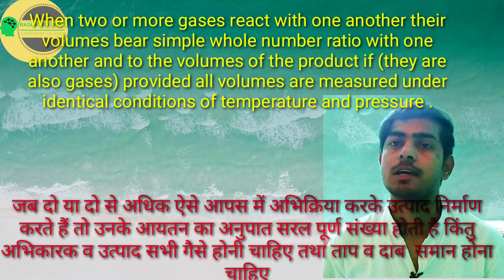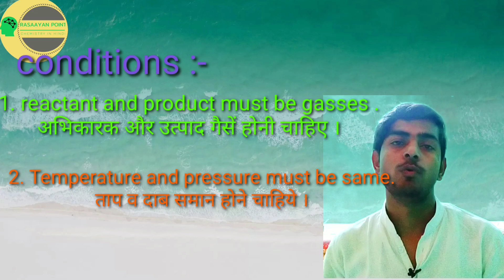Law of Chemical Combination : 5. Gay-Lussac's law of combining volumes according to 11th Class ncert